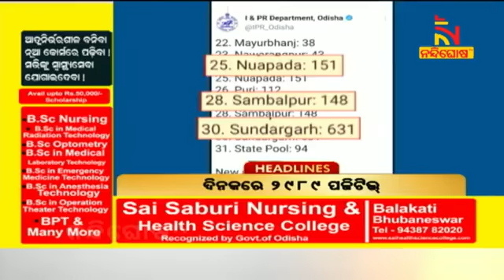NEWS HEADLINES 9AM # 15TH APRIL 2021